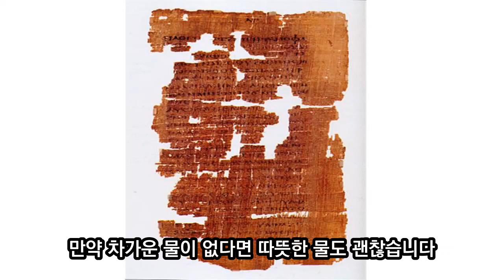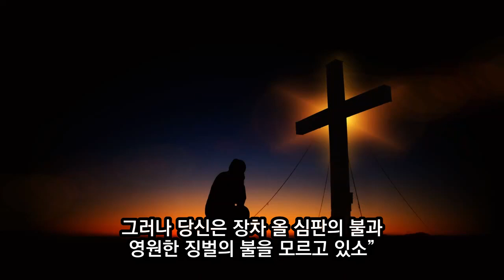서머나교회의 감독 폴리갑(폴리캅), 사도요한의 제자, Polycarp, 신앙위인, 신앙인물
서머나 교회의 감독 폴리갑(폴리캅), 사도요한의 제자
Polycarp

서머나교회의 감독인 폴리갑(69-155)은 155년경 순교를 당한 사도요한의 제자였습니다.
“디다케(Didache)”는 폴리갑이 쓴 초대교회의 목회 지침서입니다. 이 문서는 사도와 선지자라는 고정되어 있지 않은 성직이, 감독(장로)과 집사라는 정착된 성직으로 전환되어 가는 과정을 잘 보여 주고 있습니다. 또한 이 문서는 세례와 성찬에 대한 실제적인 가르침을 담고 있습니다.

“여러분은 이렇게 세례를 베풀어야 합니다. 이 모든 것을 암송하면서 흐르는 물에서 성부, 성자, 성령의 이름으로 세례를 주십시오. 만약 흐르는 물이 없다면 다른 물을 사용할 수 있습니다. 만약 차가운 물이 없다면 따뜻한 물도 괜찮습니다. 다 가능하지 않은 상황이라면 성부, 성자, 성령의 이름으로 머리 위에 세번 물을 뿌려 주십시오”(디다케 7)

폴리갑은 2세기에 벌어지고 있던 박해를 피하여 시의 외곽에 숨어 있었으나 하인의 밀고로 체포되어 로마의 총독 앞에 압송되었습니다.
그는 로마의 황제 가이사를 주로 고백하기를 강요당하였습니다.
폴리갑이 이를 거절하자 총독은 여러 가지로 위협을 하면서 그의 신앙을 굴복시키려고 하였습니다. 폴리갑은 맹수의 위협이나 불의 위협에도 굴복치 않았습니다. 총독은 만약에 한 번만 굴복하면 석방시켜 주겠다고 최종적으로 제안하였습니다.
그 때 폴리갑은 유명한 답변을 하였습니다.

“내가 86년 동안 그리스도를 섬겨 왔으나, 그분은 나에게 어떤 잘못도 행하지 않았소, 그런데 내가 어떻게 나를 구원해 준 나의 왕을 욕할 수가 있겠소, 당신은 한 시간 동안 타는 불로 나를 위협하나, 그 불은 금방 꺼질 것이오, 그러나 당신은 장차 올 심판의 불과 영원한 징벌의 불을 모르고 있소”

  폴리갑은 하늘을 보고 크게 기도하였습니다.

  “전능하신 주 하나님, 내가 이러한 영광을 받을 수 있도록 허락해 주셔서 감사합니다. 다른 순교자들과 함께 그리스도의 잔에 참예할 수 있게 하여 주셔서 감사합니다. 이를 위해 당신을 찬양하며 영광을 돌리나이다. 아멘”

이에 분노한 로마의 총독은 횃불을 장작더미에 붙이도록 명령하였고, 이내 연기와 화염이 폴리갑을 에워쌌습니다.

  수년전 안디옥의 이그나티우스는 자기보다 어렸던 폴리갑 감독에게 감독으로서의 의무를 다하고 신앙을 굳게 지키도록 권면한 적이 있었습니다. 이제 폴리갑은 그가 이그나티우스의 기대와 모범을 따르기에 충분한 인물임을 증명하였습니다.